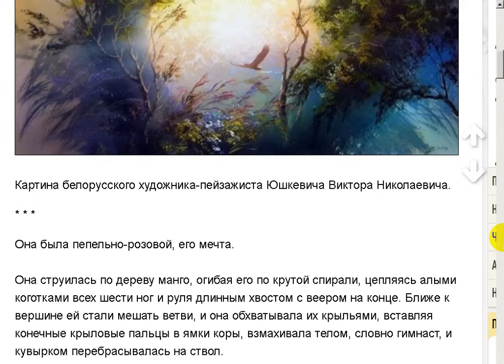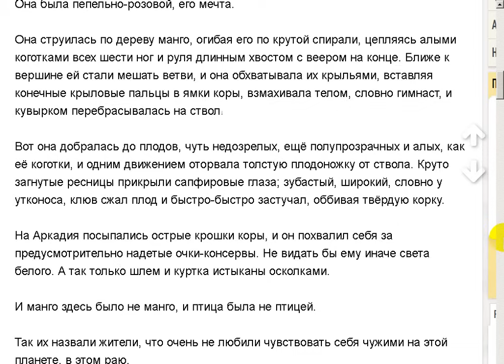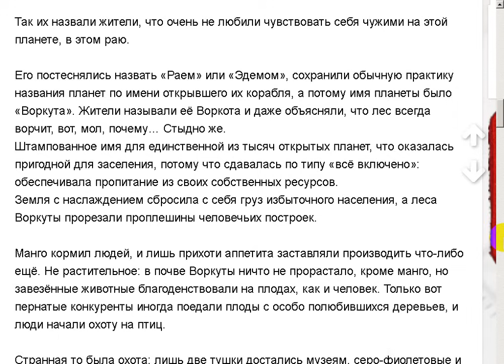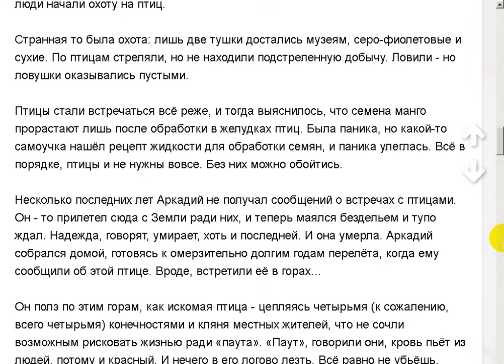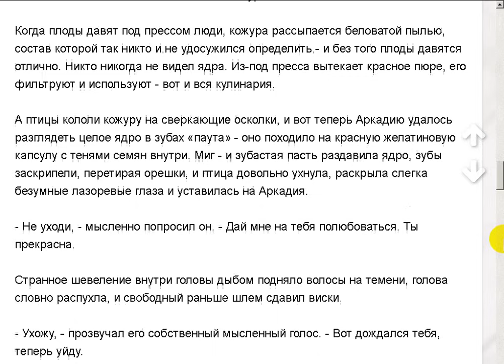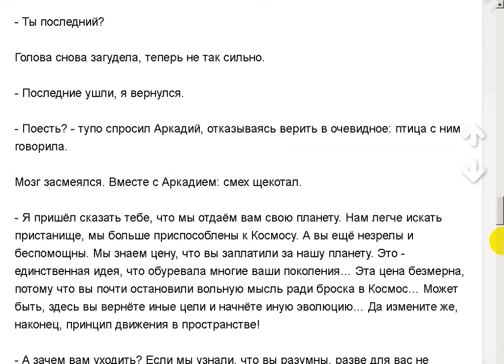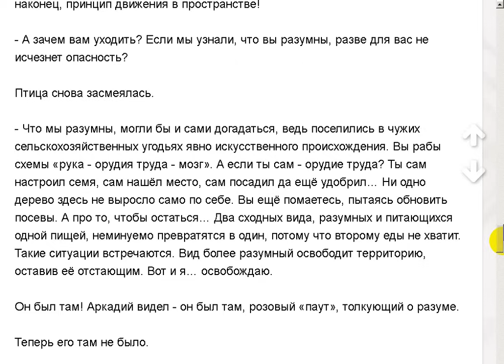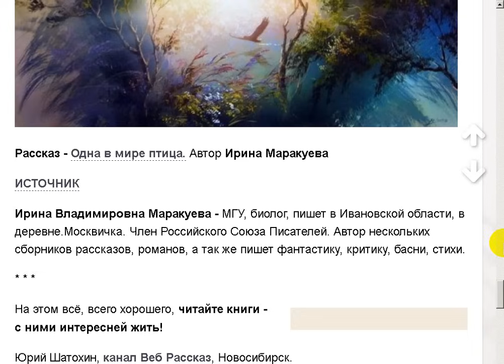Прощай, сапиенс.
Поддержать автора канала можно здесь:
Сбер Банк Visa: 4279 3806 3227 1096
Сбер Банк МИР: 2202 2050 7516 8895
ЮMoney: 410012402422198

- Веб Рассказ на Boosty. Поддержать автора канала можно здесь

Веб Рассказ на платформе Boosty.

Одна в мире птица. И.Маракуева.